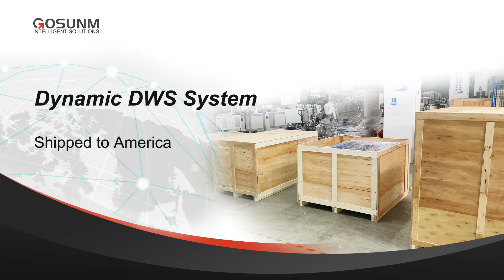Dynamic DWS 5 Shutts System Shipped To US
1. The DWS system has the functions of automatic weighing, automatic code reading, and automatic volume measurement. It is highly efficient, modularly designed, and highly flexible, and can meet some special customized needs.
2. Applicable scenarios: Logistics and freight package volume measurement, package billing; special-shaped parts classification, size and volume measurement; logistics package review, volume review; suitable for warehouse and other scene assembly line docking.
3. Functional advantages: The assembly line docking type DWS system has the characteristics of full automation and simple operation; high precision, can measure irregularities, and can be placed at will.